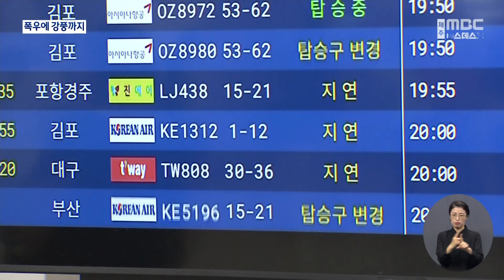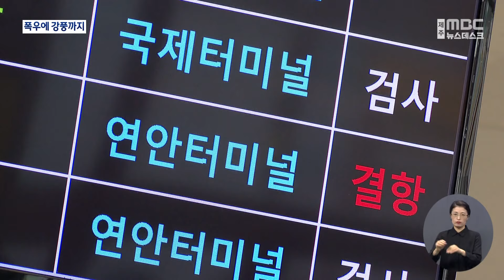폭우에 강풍까지 항공기 운항 차질